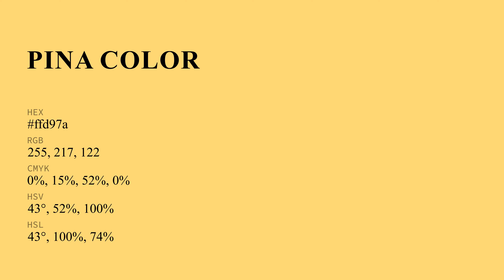What color is Pina ? ffd97a hex color - Yellow color - Warm color ffd97a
Hex ffd97a Color Code is also known as Pina color.

Hex ffd97a Color code in RGB color code model is created after adding 100% red color, 85.1% green color and 47.84% blue color. Hex ffd97a Color code in CMYK color (process color) code model is generated after subtraction of 0% cyan, 15% magenta, 52% yellow and 0% black.

Hex ffd97a color code is between eedd77 web safe hex color code and ddcc88 web safe hex color code. eedd77 is the nearest web safe color code. You can see here many more shades of ffd97a color code.